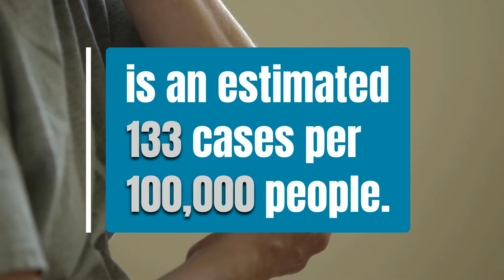Psoriatic Arthritis Fast Facts: Prevalence and Incidence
PsA global incidence is 83 cases for every 100,000 persons. Prevalence varies greatly by region; watch the video for more info.